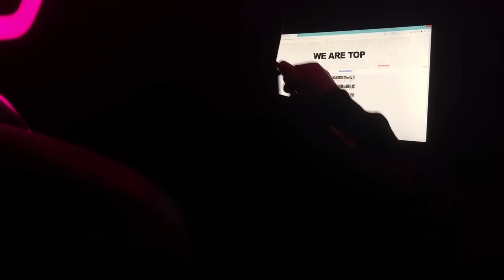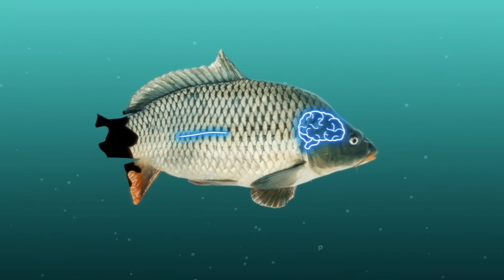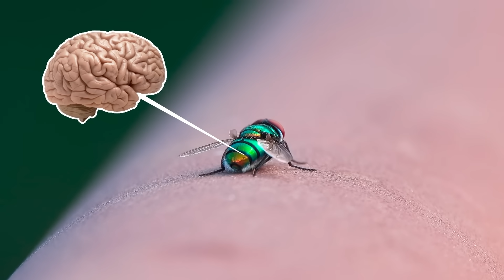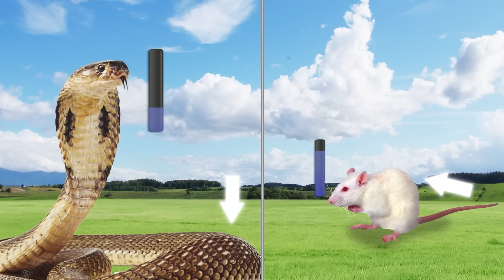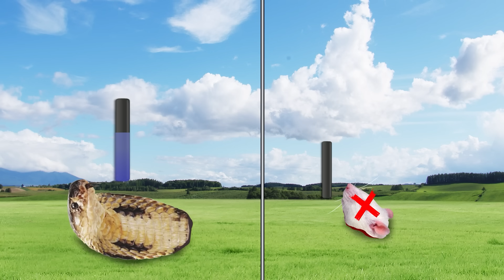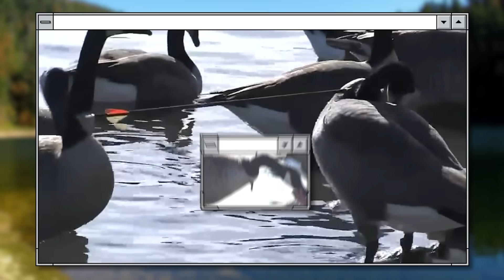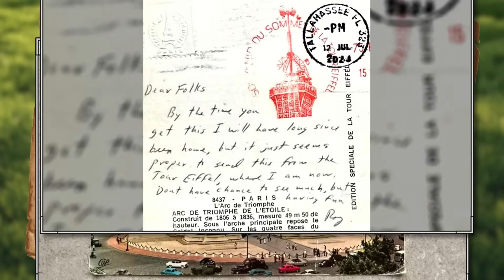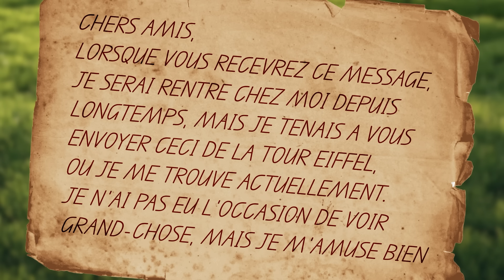Les Animaux Qui Ne Se Soucient Pas De Leur Corps